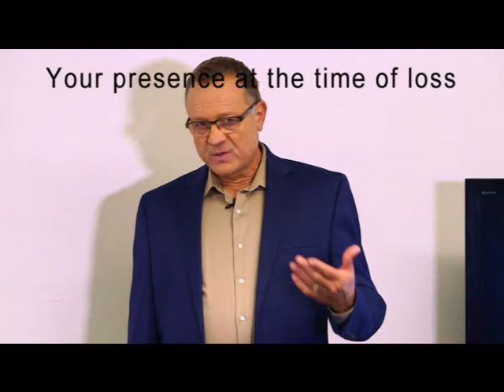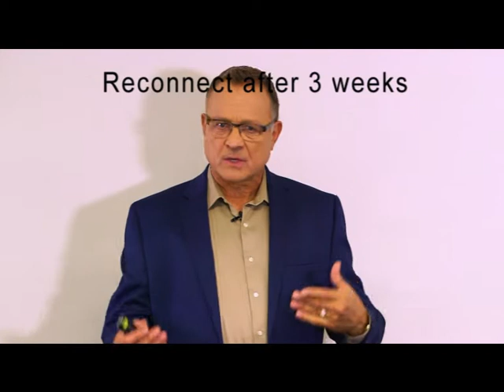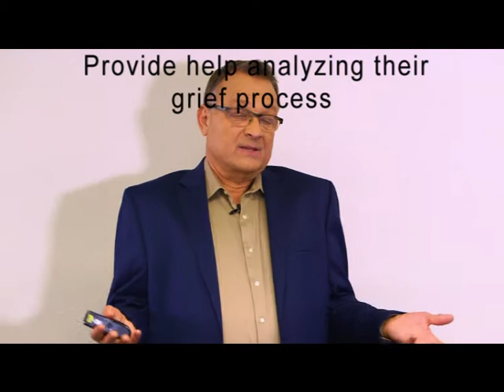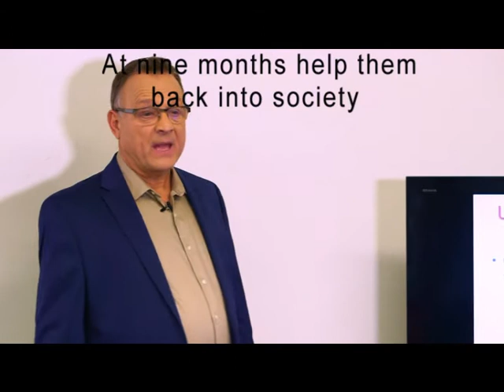A Schedule to help grievers